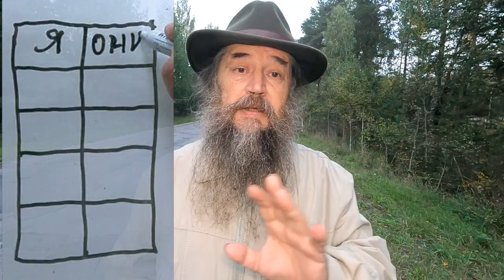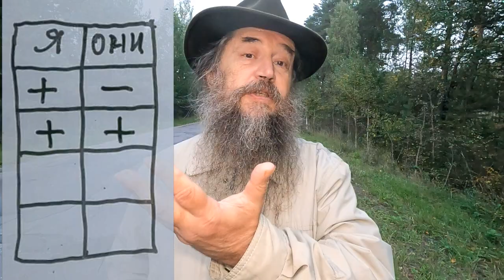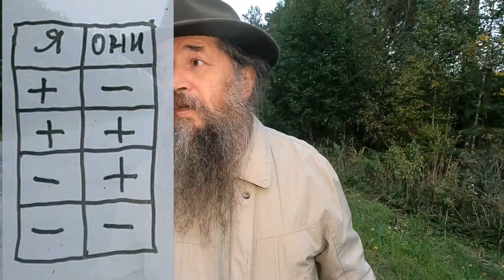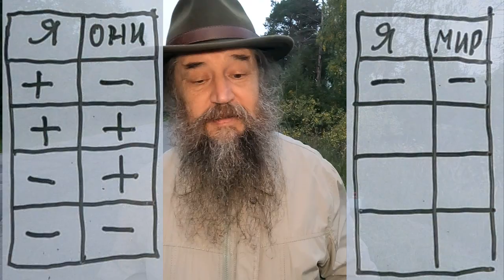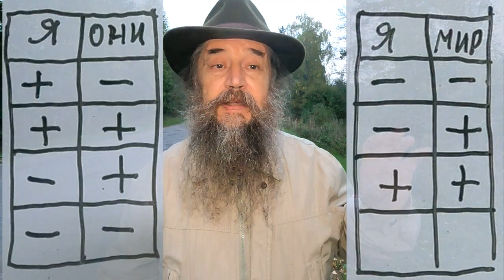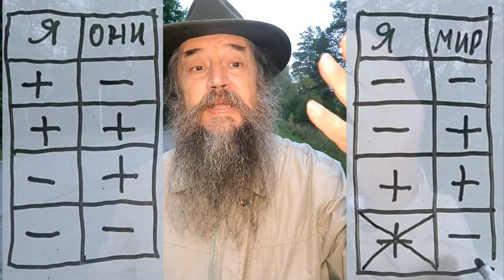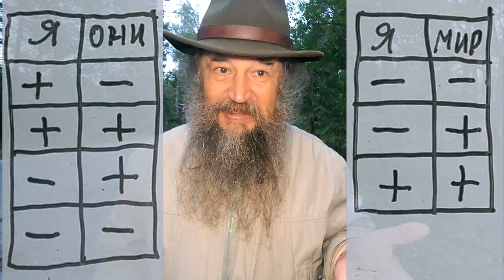Мир глазами исихаста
Благотворить каналу:
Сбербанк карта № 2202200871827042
Адрес пля посылок и писем:
155650 Ивановская область пгт Пестяки ул. Дзержинского д. 2 Махов Михаил Сергеевич